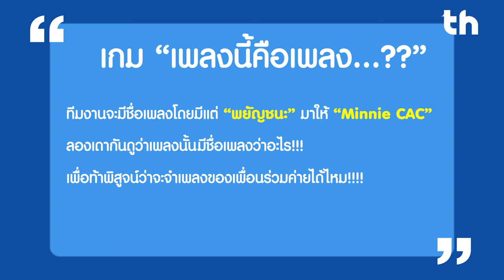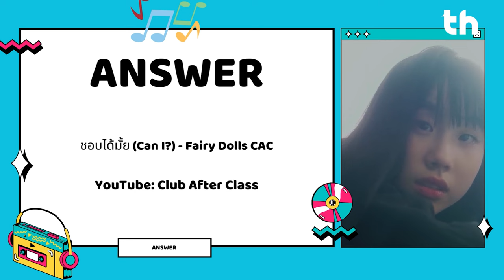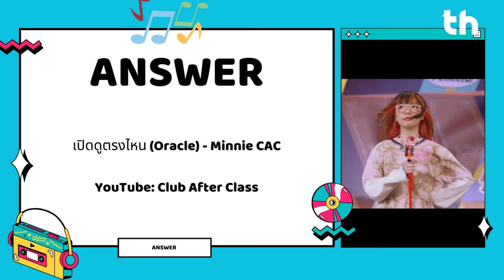มาฝากของ 44 | ถ้าไม่รู้จะ “เปิดดูตรงไหน” งั้นเธอลองมาเปิดที่ใจของฉันดู💖